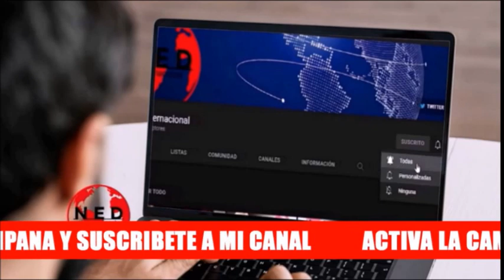BARBAS EN REMOJO 🚨 Crónica Gardeazábal